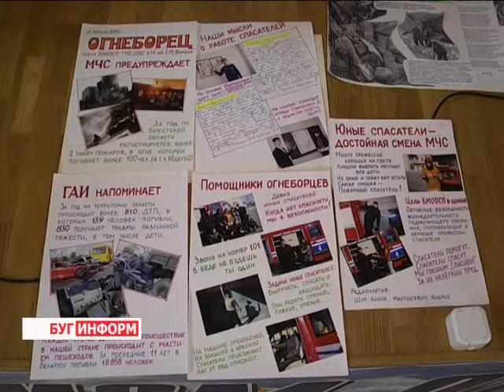2015-04-29 г. Брест. Соревнования в ПАСО МЧС по итогам олимпиад. Телекомпания Буг-ТВ.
Соревнования в ПАСО МЧС по  итогам олимпиад по основам  безопасной жизнедеятельности.
К такой  дисциплине, как основы безопасности жизнедеятельности брестские школьники относятся с особым интересом. На факультативных занятиях по этому предмету они помимо изучения теории могут на практике потренироваться оказывать первую помощь, научиться принимать необходимые меры в случаях чрезвычайных ситуаций, помимо всего прочего каждый из ребят при желании способен повысить  уровень физической подготовки.
В том, что уроки ОБЖ для многих школьников Бреста – одни из самых любимых, наша съёмочная группа убедилась, побывав на ежегодном слёте - конкурсе, проводимом сотрудниками МЧС. Посоревноваться в спортивной борьбе с соперником, продемонстрировать знания в области медицины, в основах безопасности, собралось немало ребят, уверенных в собственных  знаниях и умениях, серьёзно настроенных на победу.  Каждый год к конкурсной программе добавляется что-то новое, так сказать, изюминка, о том, как проходил турнир в этот раз - расскажет София Бережная.